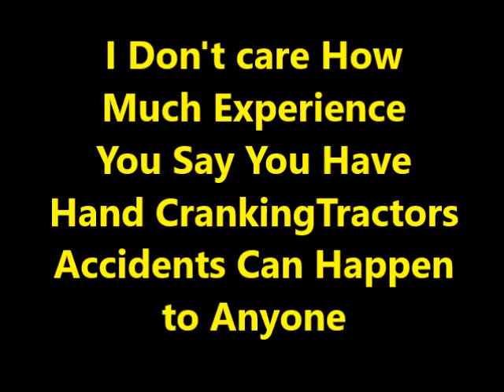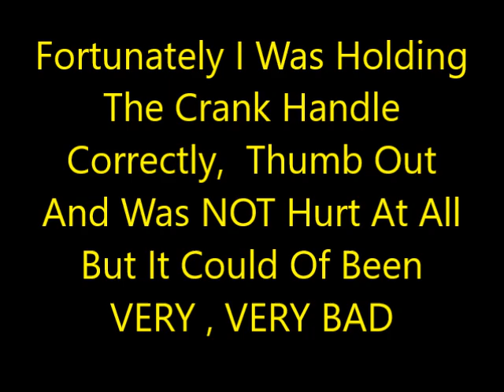Dangers of Hand Cranking a Tractor are Real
I am Purposely Posting this Video as a Reminder to My Experienced Tractor Owners Friends as well as a Demonstration for those New to the Hobby that No Matter What ANYONE may tell You, YES, Hand Cranking Can in Fact Be Very Dangerous if Done the Wrong Way, And Especially on a Tractor that , unbeknown to You, has the Timing Advanced, as was the case on the Farmall A Tractor in this Video.. ...FYI...I Have Been Hand Cranking Tractors for Many, Many Years and so, If It can Happen to Me, It Can Happen to ANYONE. Play Safe... and Please Share this Video